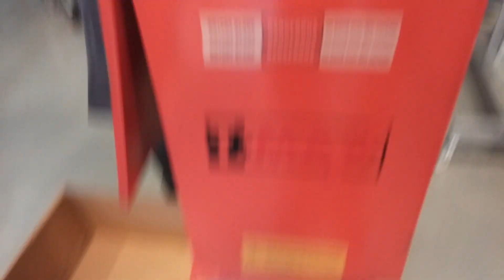T-MAX XMG 180/180 Kırma Denemesi %30 Cam Elyaf Katkılı PA-6